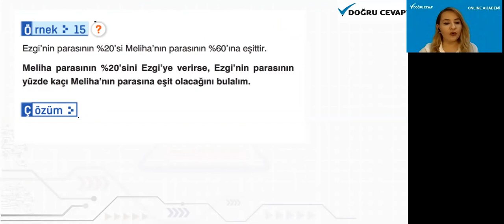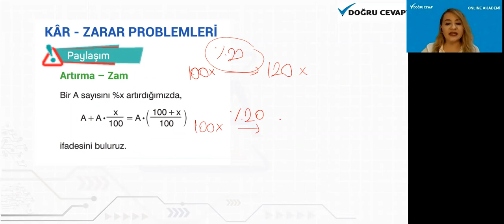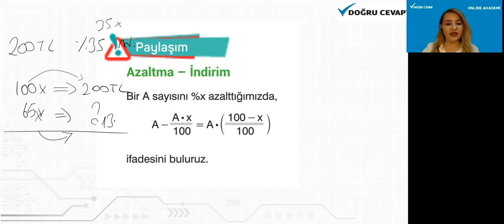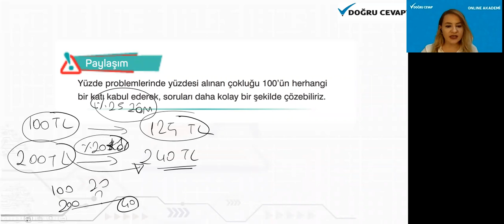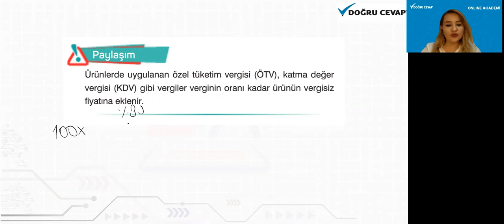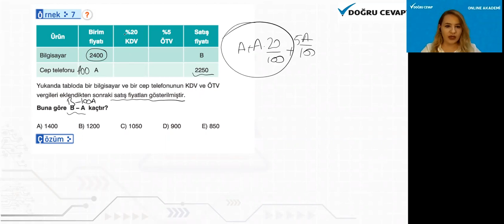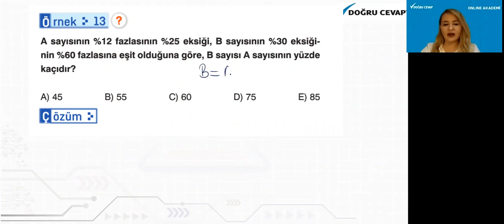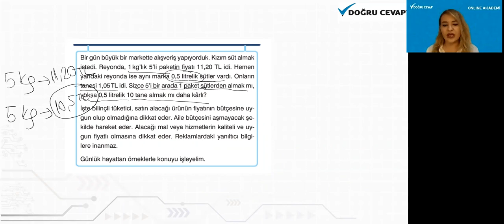YKS MATEMATİK Karışım Problemleri Rutin Olmayan Problemler 1.DERS